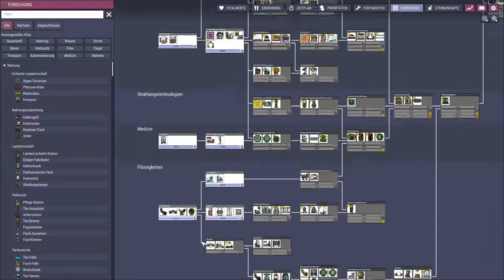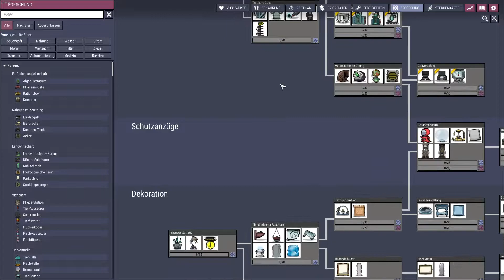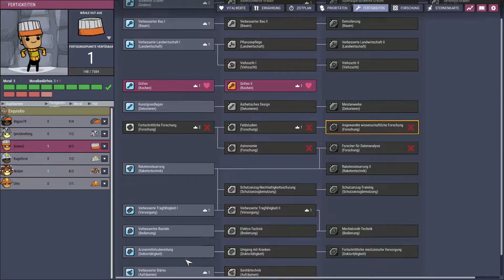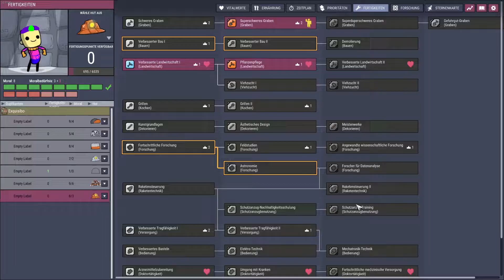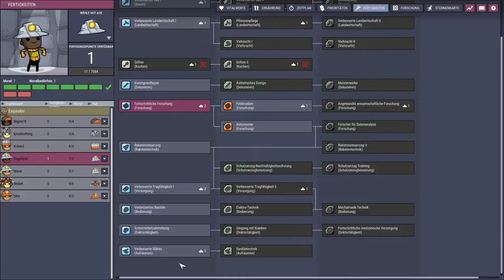Oxygen not included #5 - ALGE ALGE ALGE